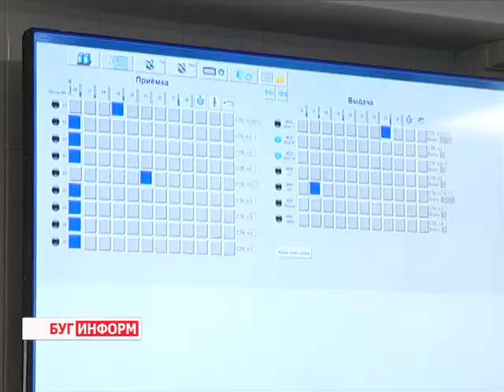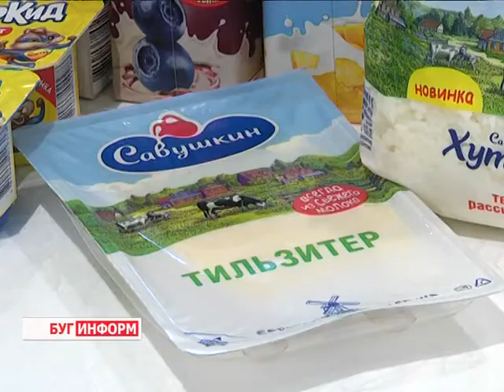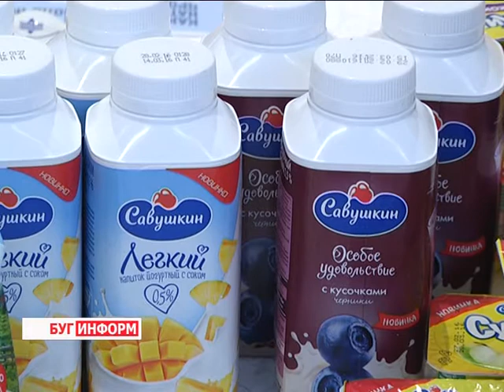2016-03-08 г. Брест. Презентация «Клуба любителей молока» на «Савушкине». Телекомпания Буг-ТВ.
Следующий материал праздничного выпуска заинтересует, прежде всего, милых дам, которые хотят как можно дольше оставаться молодыми, красивыми, стройными. А для этого необходима самая малость – желание, сила – воли и членство в Клубе любителей молока, который организовали специалисты компании «Савушкин продукт». 10 брестчанок, а также представители медиа-пространства региона уже приобрели членские билеты и убедились, побывав на первом заседании Клуба, что употреблять молочную продукцию от Савушкина – значит быть здоровыми и молодыми.